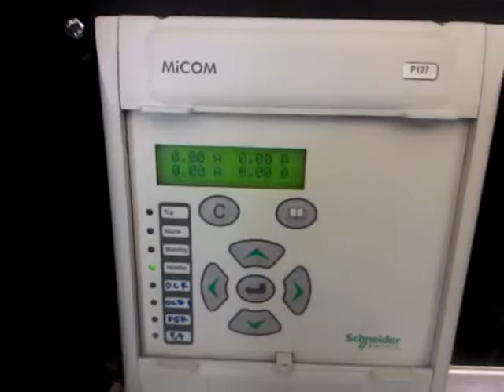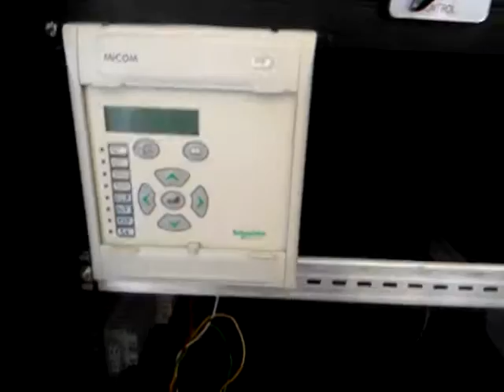simulasi watchdog contacts relay micom P127 with SMART DUMMY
Watchdog (self-monitoring) contacts are provided in numerical relays to indicate
the health of the device. Schneider Electric strongly recommends that these
contacts are hardwired into the substation's automation system, for alarm
purposes.